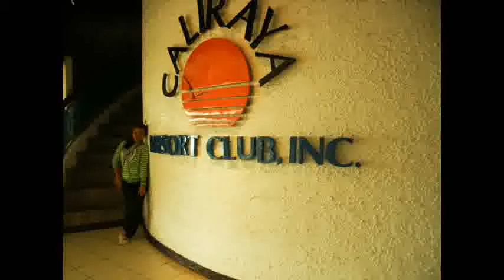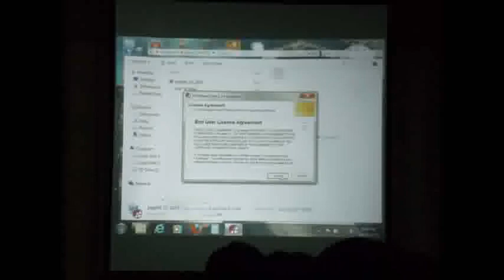WAPAXX Lost in Laguna (2/3)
UCC's AB English Annual Educational Tour